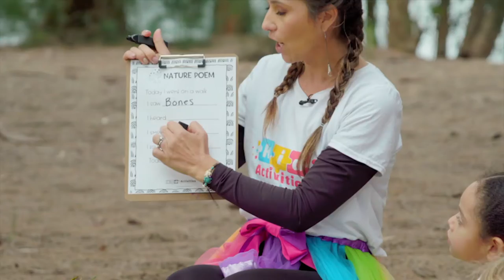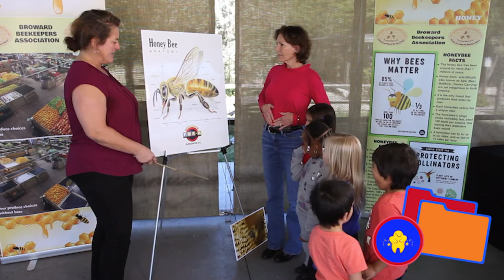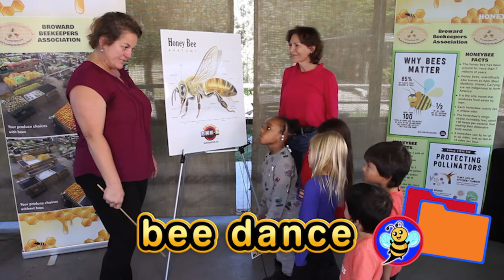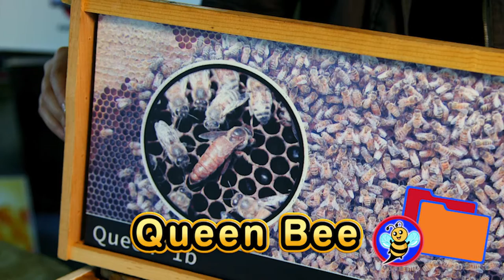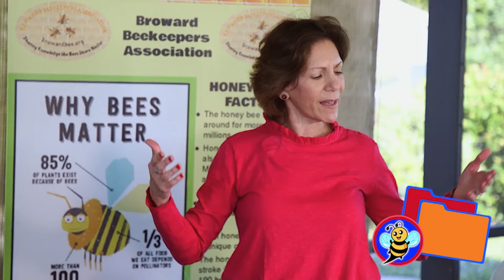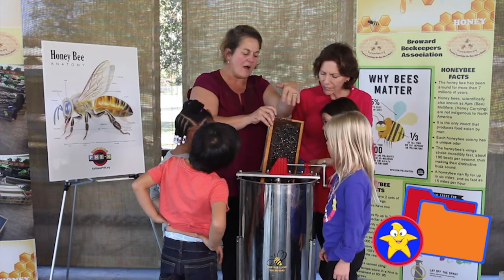Bee With Nature | KidVision Mission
🐝  Join Miss Penny and the KidVision Kids as they embark on a sensory journey through the wonders of the great outdoors. 🌳 From exploring the sights and sounds of nature to getting up close and personal with buzzing bees at a local bee farm, our young explorers dive deep into the fascinating world around them.

Back in the playroom, Miss Penny and Shiny reflect on their exhilarating adventure, sharing insights and discoveries from their nature-filled escapade. 🎉 Get ready to bee inspired as KidVision takes you on an unforgettable journey of discovery and learning! 📺

Join the KidVision Teachers Association! Is it time to renew your CDA or Director’s Credential? Are you looking for a way to earn your CEUs or In-Service Hours?

With KidVision, training is easy, fun, convenient and low cost. Our resources are created just for you! The training can be done in English or Spanish, anywhere, and anytime you please!

We provide preschool professionals with entertaining and educational professional development and classroom tools, to help them learn and teach Early Learning and Developmental Standards.